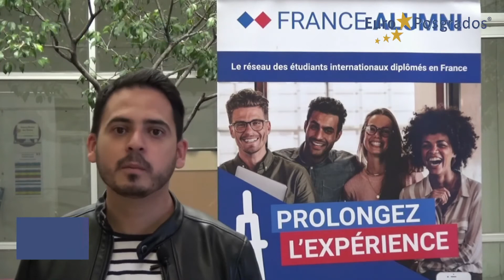Quédate en Francia : oportunidades después de los estudios